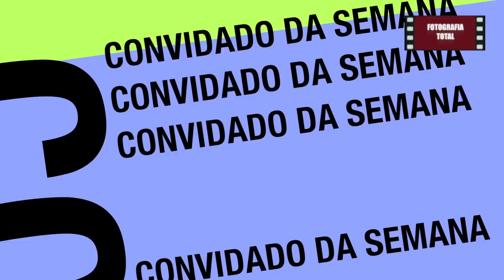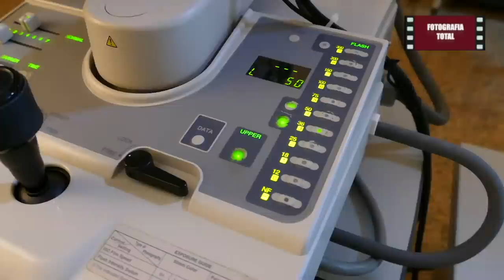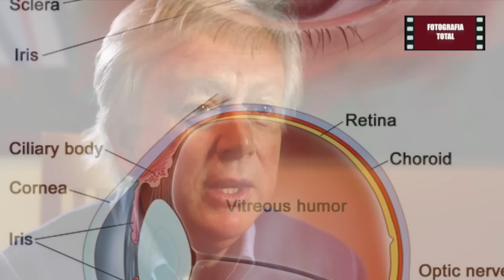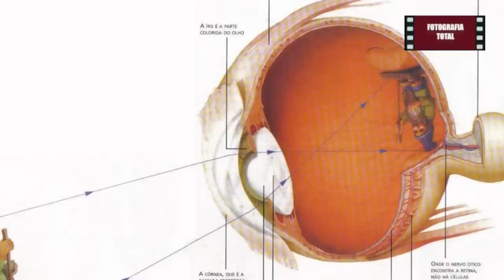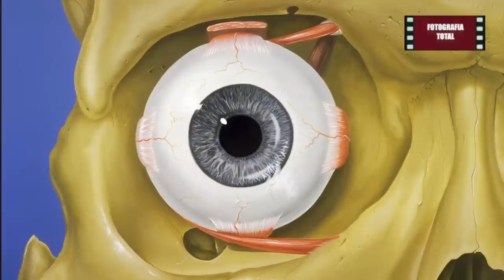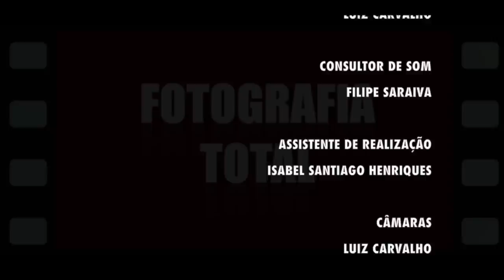ANTÓNIO TRAVASSOS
Programa Fotografia Total - TVI 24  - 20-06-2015